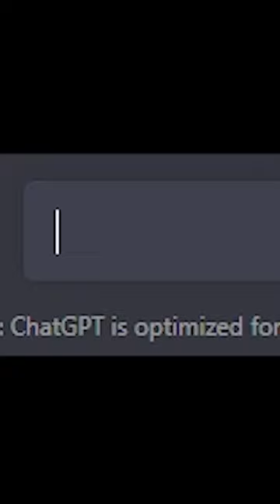An AI Made This Setup...